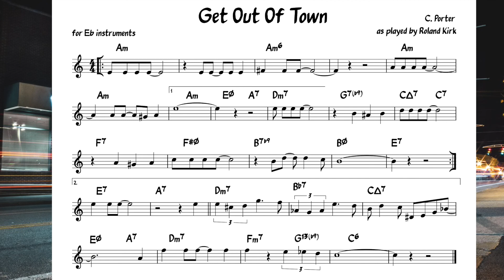Get Out Of Town (Porter ) in the style of R. Kirk - backing track + score for Eb alto instruments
Roland Kirk 190bpm